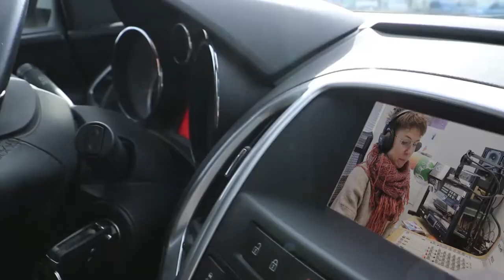ANTXETA IRRATIA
Antxeta irratiaren 2020ko promozioa.